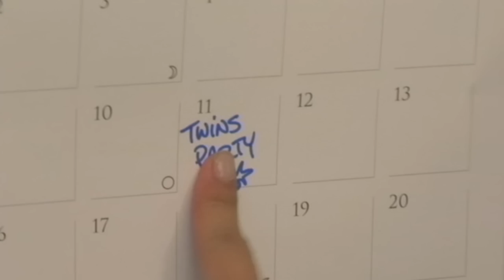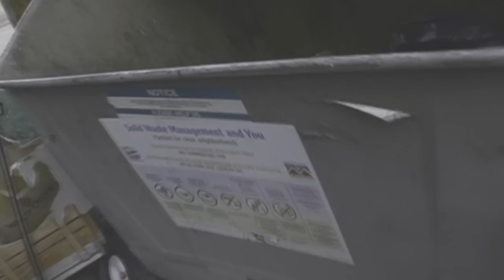Mirror Part 6: Conclusion- Neil Slade TV Episode 10- The Amazing Brain Adventure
MIRROR Part 6- Featuring Fred Poindexter and Emily Choi, with Erfie and Chloe and Neil- a film by Neil Slade

An Amazing Brain Adventure is a THREE PART feature film- part documentary, fable, music, and fun.
Mirror is a very special girl who seemingly and un-explainably fixes things and creates things from nothing and from useless junk and trash. She wears a mysterious pendant around her neck, her Ah-Mig Doll-Ah, named after the actual little master click switch in the human brain, the amygdala. This switch turns on either primitive reptilian reactive non-thinking fight or flight core brain behaviors or allows advanced creative-cooperative frontal lobes processes to occur. And in Mirror's case, perhaps quite a bit more-

This all-ages movie comes from an original story written over twenty years ago, long before the fad of kids doing magic became a pop phenomenon.
Starring Emily Choi (Mirror), Rachel Mor (Mom), Fred Poindexter (Mr. Vincent),
Neil Slade (Niles Abercrumby), Erfie and Chloe, and Bobby Reginelli